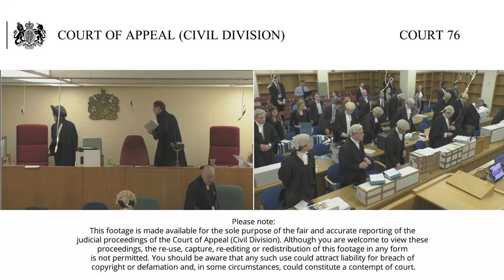Heathrow 3rd runway appeals